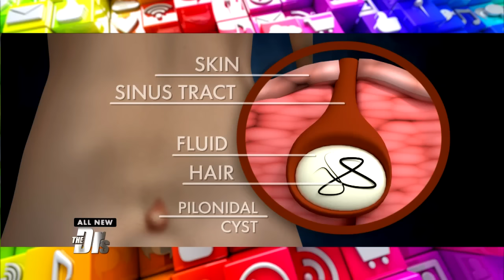How to Identify and Treat a Cyst Just above Your Butt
The stool squad - Dr. David Rosenfeld and Dr. Jorge Rodriguez – help diagnose a pilonidal cyst.